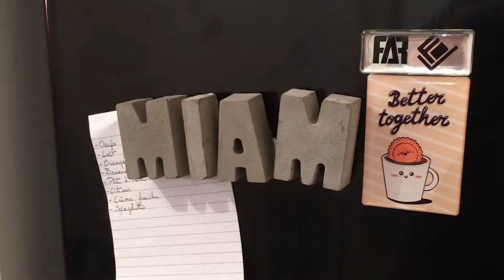Fabrication d'aimants en béton pour le frigo - Version courte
Dans cette nouvelle vidéo, je vous montre comment fabriquer facilement des aimants en béton design à l'aide d'un simple moule à gâteau.